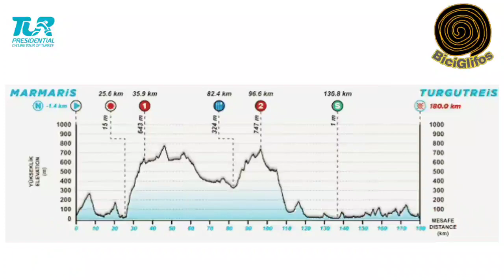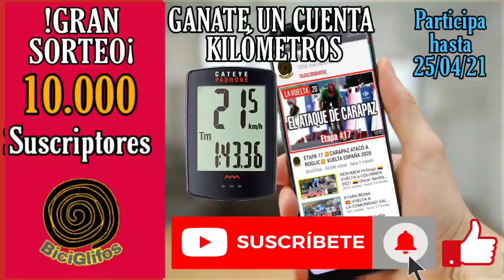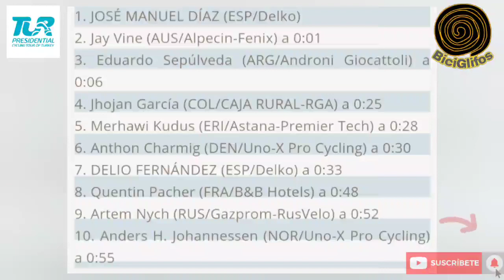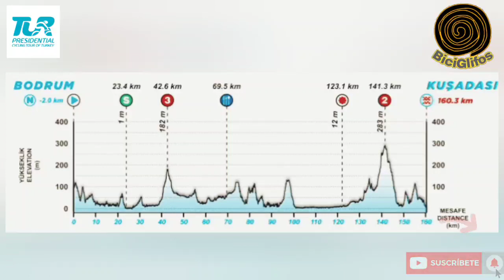ETAPA 7 🇹🇷 Vuelta a TURQUIA 2021 🇹🇷 SORTEO 10.000 SUSCRIPTORES 💢 Tour De Turquia 2021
Jasper Philipsen consigue su segunda victoria en la Vuelta a Turquía 2021, el ciclista español José Manuel Díaz sigue de líder a falta de una etapa, pero Jay Vine le sigue a tan solo un segundo ¿Podrá defender el liderato?

Hoy lanzamos en sorteo de los 10.000 SUSCRIPTORES, podrás ganar un Cuenta Kilómetros de la marca "Cateye" para participar es muy fácil.

No te pierdas ningún vídeo de la Vuelta a Colombia 2021, ya que en cada vídeo desde la etapa 1 hasta la 9 estaremos dando una palabra que conforma una frase.

Además deberás suscribirte, dar un like en cada vídeo y dejar un comentario; en el video de la etapa 9 del 25 de abril daremos la última frase y deberán escribirla en un comentario; allí escogeremos de forma aleatoria el ganador.

NO TE PIERDAS ESTA OPORTUNIDAD PARA GANAR.

tour de Turquía
tour de Turquía 2021
Turquía
turquia 2021
resumen etapa 7 tour of turkey
resumen etapa 7 tour de turquia
etapa 7 tour de turquia 2021
mark cavendish
Cavendish
marck cavendish
ciclismo
ciclismo 2021
ciclismo hoy
tour de Turquía ciclismo
tour of turkey
tour of turkey 2021
tour of turkey Cycling
José Manuel Díaz Gallego
Jhojan García
Colombia hoy
Jasper Philipsen
sorteo 10000 Suscriptores
sorteos youtube
como ganar 10000 Suscriptores